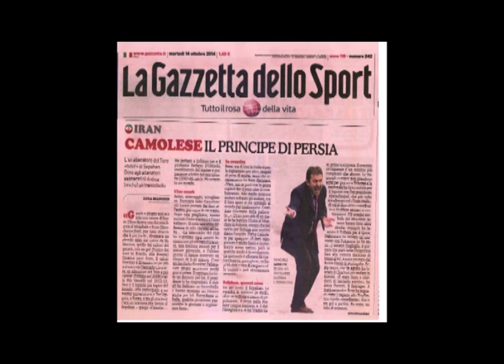Alì Abedi a La Partita Perfetta